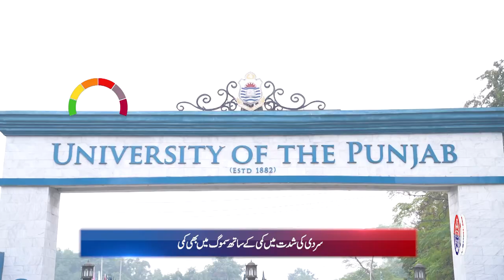Safe City Air Quality Index News Bulletin || 07-02-2024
لاہور میں سموگ کی صورتحال، اس کے تدارک اور مضر اثرات سے بچاؤ کے حوالے سے ماہرین کی رائے جاننے کیئے دیکھیے خصوصی سموگ اپڈیٹ نیوز بلیٹن!